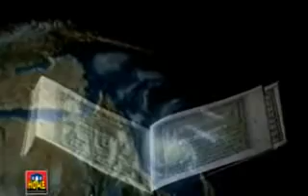Ek roz momino tumhe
Naat paak